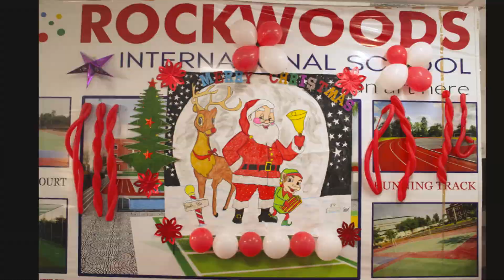Christmas Celebrations -2018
Little Santa Celebrating  Christmas with joy & fervor at Rockwoods International School